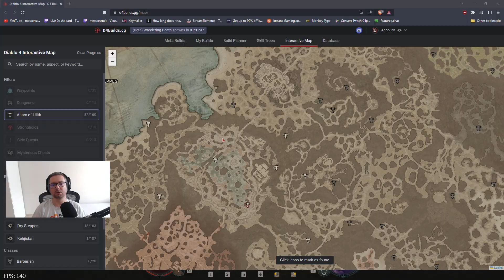Let's Play Diablo IV - Epizod 112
11 lat i doczekaliśmy się kolejnej części!